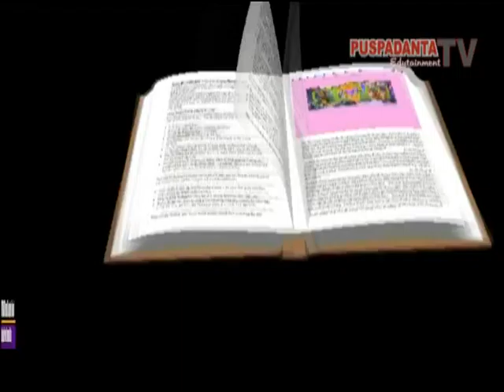Pelestarian Nilai Budaya Melalui Revitalisasi Museum Di Daerah Istimewa Yogyakarta